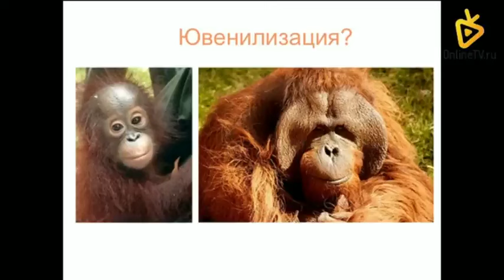Ювенилизация (феминизация) \ Полное видео: @den_kizhaev Александр Марков: Вся правда о любви и сексе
Александр Владимирович Марков (род. 24 октября 1965) — российский биолог, палеонтолог, популяризатор науки. Доктор биологических наук, ведущий научный сотрудник Палеонтологического института РАН. С 2014 по 2023 заведующий кафедрой биологической эволюции МГУ. Профессор РАН (2016).
Лауреат главной в России премии в области научно-популярной литературы «Просветитель» (2011 год). Лауреат государственной премии «За верность науке» Министерства образования и науки РФ в категории «Популяризатор года» (за 2014 год). Автор более 100 научных публикаций.

Эфир от 9 января 2014

Полное видео с канала Denis Timofeev  @den_kizhaev
Александр Марков: Вся правда о любви и сексе

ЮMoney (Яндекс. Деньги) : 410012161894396